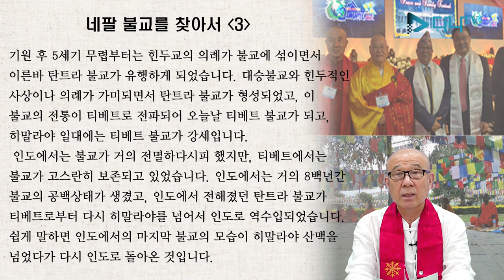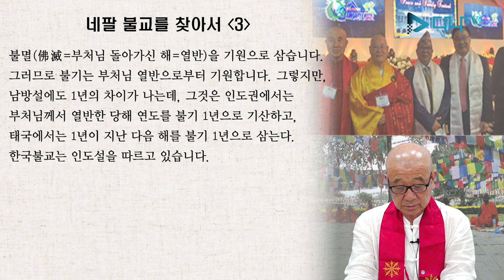보검스님의 세계 불교 이야기 - 네팔 3편